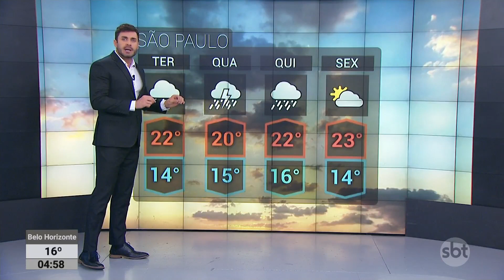Previsão do tempo: Centro-Oeste vai da secura ao alerta de chuvas fortes | SBTNewsnaTV (30/05/23)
Meses de secura e, de repente, um sinal de perigo meteorológico com chances de enxurrada e sérios transtornos. Nesta 3ª feira, Campo Grande, no Mato Grosso do Sul, deve amanhecer com tempo fechado e ter um dia de chuva volumosa. Já de Minas Gerais ao sertão nordestino, céu aberto e chances de sol. Confira a previsão do tempo pelo Brasil com Pablo Valler.

O que foi notícia ao longo do dia no SBT News você assiste agora, no SBT News na TV!